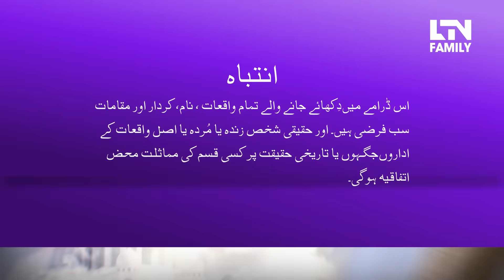Mujhe Rang De | Episode 29 | LTN Family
CAST: Qavi Khan, Arman Ali Pasha , Faria Sheikh, Mohsin Ali, Rana Aftab, Saima Saleem, Umar Rana, Heena Chaudhary, Farah Hashmi, Imran Khan, Raheela Agha, Mauzma Ali, Imran Ahmed, Dua Khan

Directed By: Syed Irshad Ali (Arshi)
Executive Producer: M. Abid Sheikh
Written By: Uzma Kamran
Produced By: Irfan Ullah

Watch "Mujhe Rang De" every Saturday at 8:00 PM, only on LTN FAMILY.

Mujhe Rang De | Episode #29 Full HD - Mujhe Rang De is a latest drama serial by LTN FAMILY and LTN FAMILY Dramas are well-known for its quality in Pakistani Drama & Entertainment production.